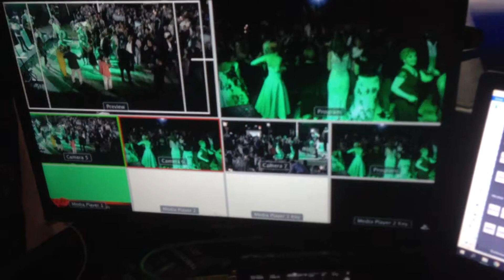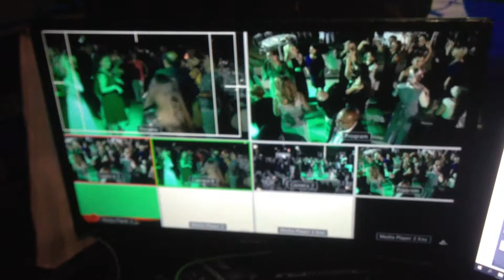FOTO EKOL REJİ ARKA PLAN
FOTO EKOL BANDIRMA VE BÖLGESİNDE KENDİNİ TAMAMEN DÜĞÜN SEKTÖRÜNE ADAYIP BİR ÇOK DÜĞÜN SALONUNDA HİZMET VERMEKTEDİR.
İRTİBAT : 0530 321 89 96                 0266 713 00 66
EKİPMANLARIMIZ: 3 EKSEN JİMMY JİP - BLACKMACİG REJİ SİSTEMİ - 4K KAMERA - CANON 6D FOTOĞRAF MAKİNESİ - LED EKRAN - EXPRES BASKI SİSTEMİ SİZ ARZU EDİN BİZ GERÇEKLEŞTİRELİM.
İzlediğiniz görüntü 3 kameralı reji sistemi (jimmy jip + 2 aktüel )